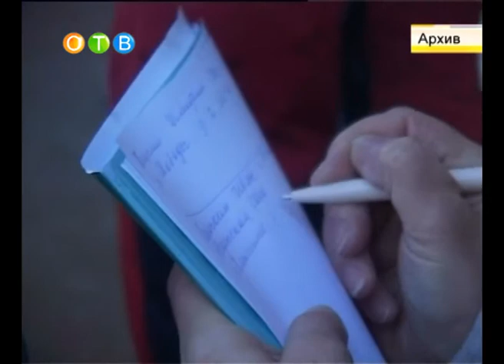Почему уходят дети